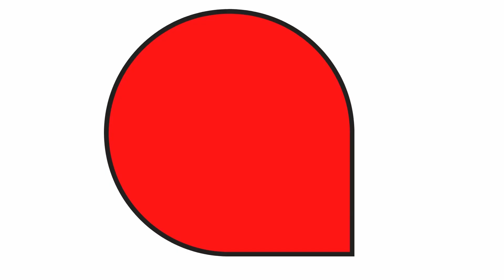Marvel Lost Millions At The Box Office Because Of Ant-Man